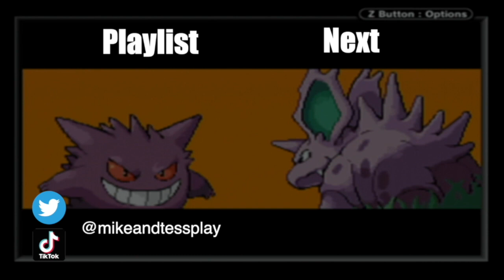Pokemon FireRed Full Guide - Episode 56: The Fighting Dojo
Fight On! In this Dojo that used to be a gym, no mercy is given! Although it is begged for if you manage to beat the master of it. Luckily, being merciful gives you a free Pokemon! It either kicks or punches.

Pokemon Covered This Episode: Hitmonlee, Hitmonchan

Mike is now a columnist for Zelda Universe!